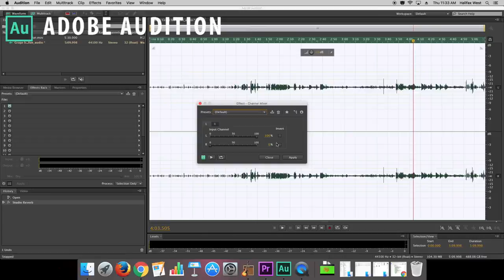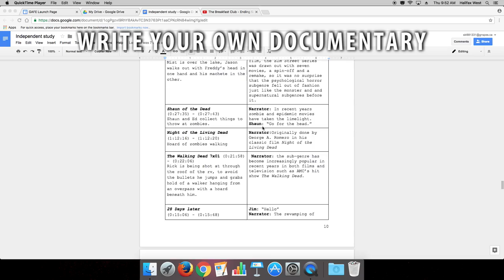HWHS IB Film Promo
directed, produced, edited by - sandy hubbard, kiana sokolic, lauryn marchand
starring - kai trappenberg, neil ortile, pranathi challa